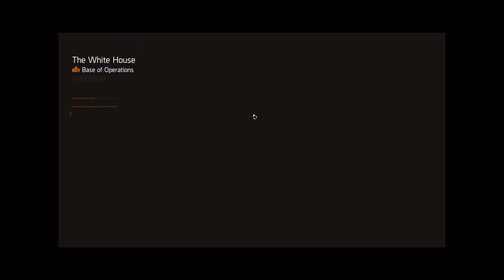The Division 2 - Twitch Stream # 9+10